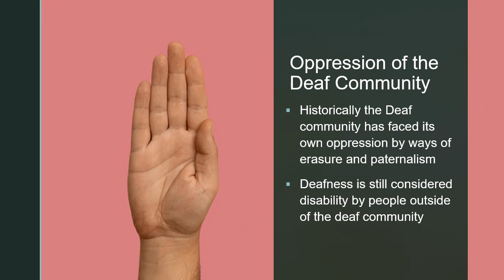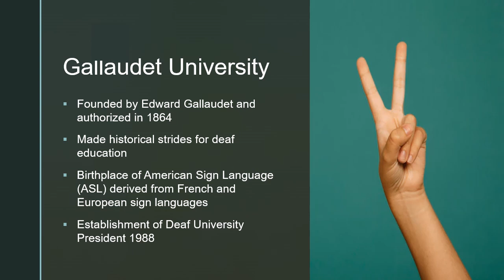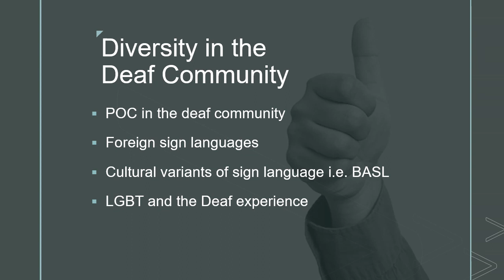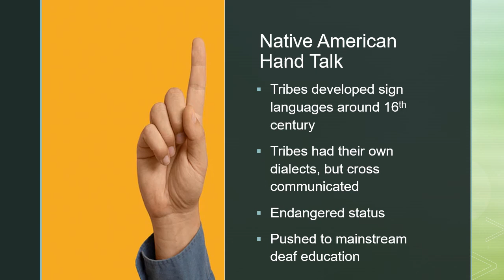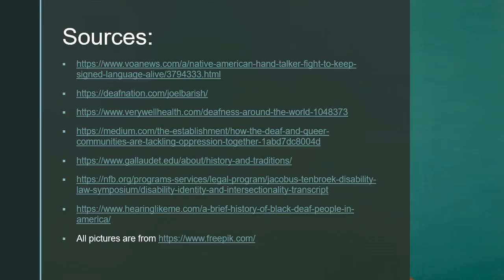Leo Castaneda Compare and Contrast Presentation